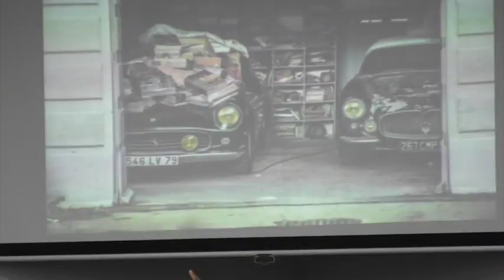What's It Worth - Rev Daniel Gabriel